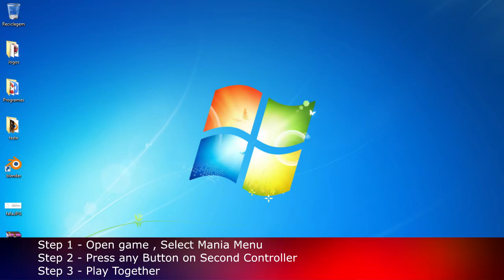Learn How to Play Sonic Mania Multiplayer [Gameplay]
Learn How to Play Sonic Mania Multiplayer - Local Coop [Gameplay] (Up to 2 Players) on PC

Game Information:
Sonic Mania is an all-new adventure with Sonic, Tails, and Knuckles full of unique bosses, rolling 2D landscapes, and fun classic gameplay.

Hardware:
POWER: 500W
BOARD: ASROCK - PLACA N68-GS4 FX, AMD, AM3+
CPU: AMD - FX-6300 Six-Core 3.5Ghz 95W AM3+
GRÁFICA: Nvidia GTX 1050TI 4GB DDR5
HDD: TOSHIBA 3.5 1TB SATA3 6Gb / S 7200RPM
RAM: 8GB 1600MHz CL11 DIMM